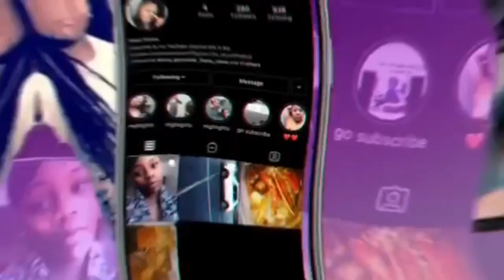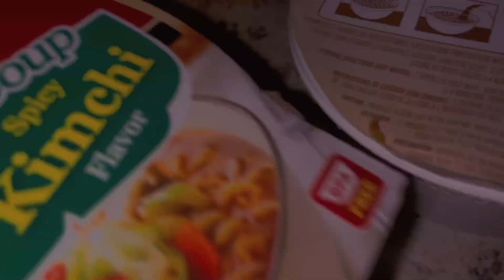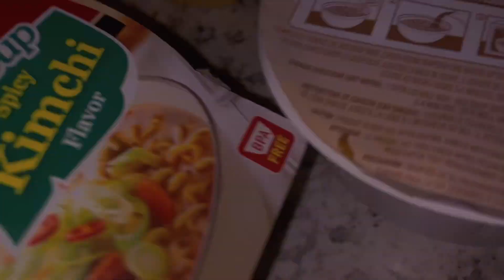FUNNY NOODLES REVIEW WIT 4year and 10 year 😂😂😂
Hey vonaaaa babessss welcome back to my channel here you would find pranks muckbangs etc make sure to follow all social media’s below don’t forget to like comment and subscribe for more lit videossss🥰

Social medias🦋

Thank you guys for joining the family!!!🦋💕